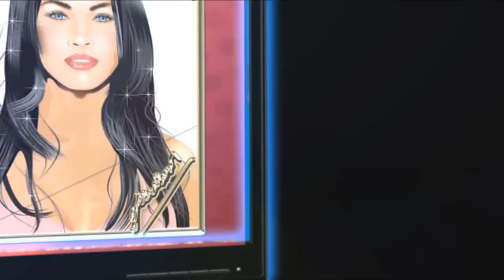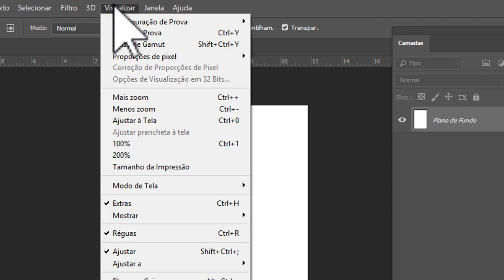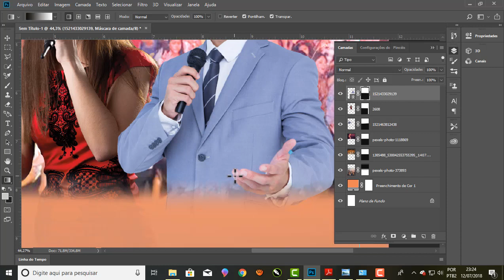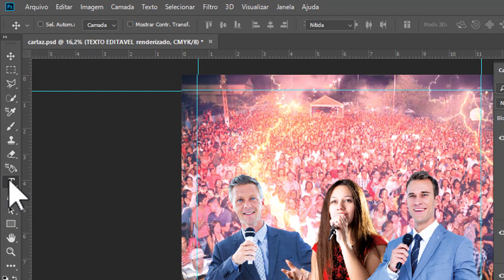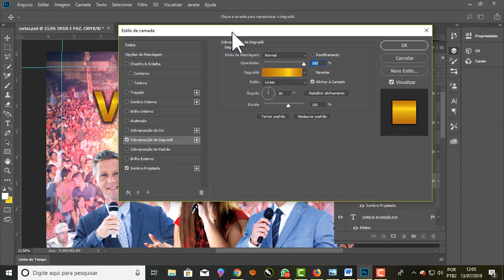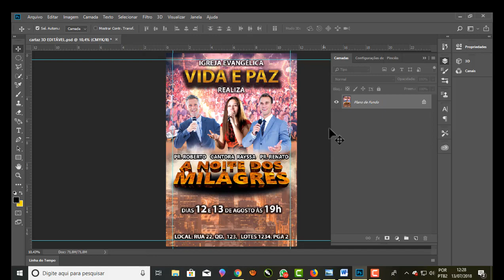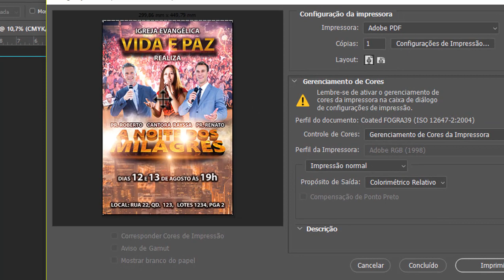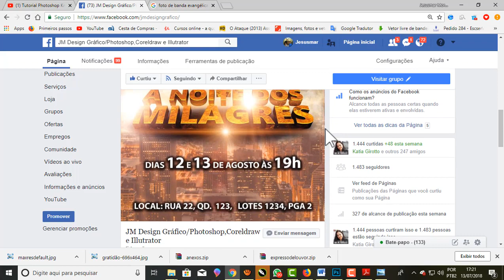Como fazer cartaz com texto 3D, textura e luzes no Photoshop CS6 e CC